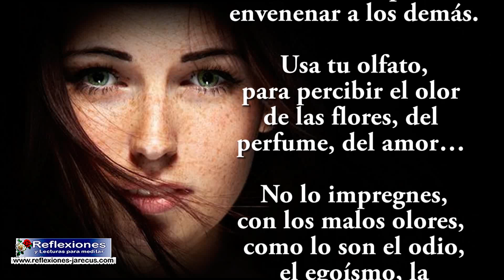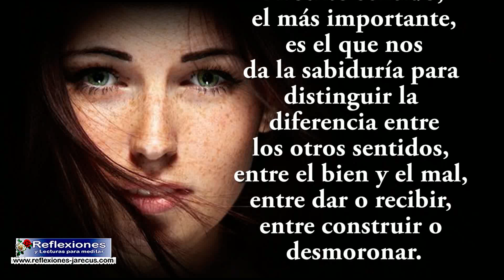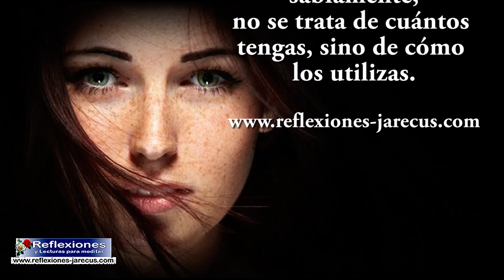Usa tus ojos para ver la belleza de la vida - Reflexiones de la vida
Usa tus ojos para ver la belleza de la vida, o para ver el interior de las personas…

No los uses para criticar maliciosamente de cómo se ven o visten los demás, o para juzgar a las personas, sólo por sus apariencias.

Usa tus oídos, para escuchar a tu prójimo, y poder ofrecerle una palabra de aliento, para escuchar los sonidos agradables, que te ayudan a olvidar las dificultades, y edifican tu interior.

No los uses como un arma, o para envenenar a los demás.

Usa tu olfato, para percibir el olor de las flores, del perfume, del amor… No lo impregnes, con los malos olores, como lo son el odio, el egoísmo, la traición.

Usa tu gusto, para saborear el triunfo de [...] Seguir leyendo